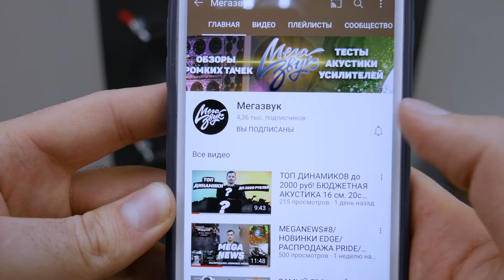ВЫБИРАЕМ ЛУЧШИЙ КИЛОВАТТ часть 2/ ЗАМЕРЫ УСИЛИТЕЛЕЙ PRIDE / Deaf Bonce/ fsd/ Atom/ Edge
Выбираем лучший киловатт часть 2

Наши соц.сети